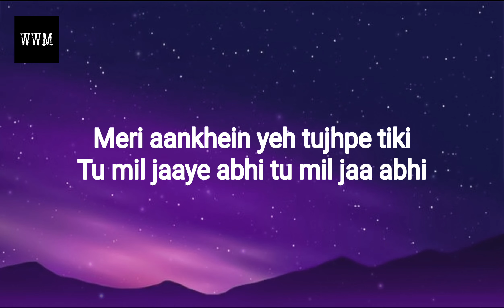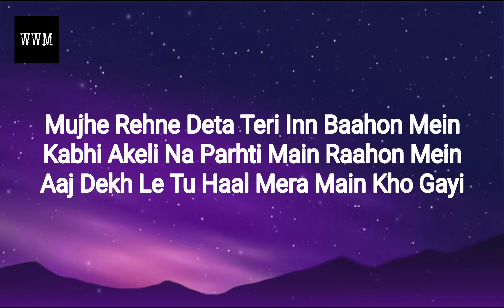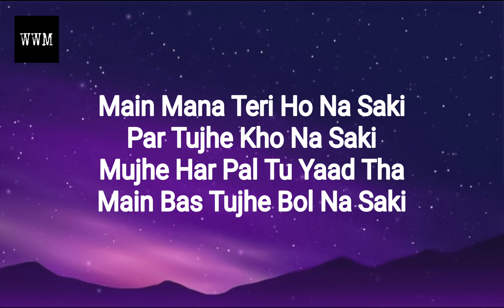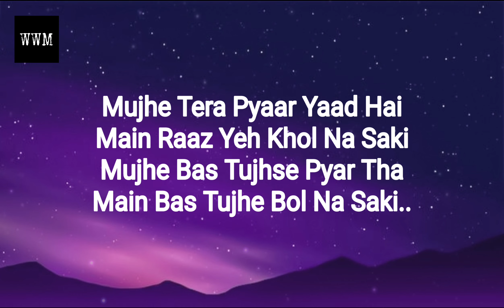King - Teri Ho Na Saki (Lyrics)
Produced by: Bharg
Additional Vocals: Priyanshi Srivastava

Lyrics:

Meri aankhein yeh tujhpe tiki
Tu mil jaaye abhi tu mil jaa abhi

Main maana teri ho na saki
Par tujhe kho naa saki
Mujhe har pal tu yaad tha
Main bas tujhe bol naa saki

Different dance forms in the world

Mujhe tera pyaar yaad hai
Main raaj ye kho na saki
Mujhe bas tujhse pyaar tha

Mujhe rehne deta teri in baahon mein
Kabhi akeli na padti main raahon mein
Aaj dekh le tu haal mera main kho gayi

Dukha dil tera maana galti thi
Par teri baatein saari maana karti thi
Huye kam na faasle par tu hai saamne

Woh kehta mujhe raah meri tak lena
Main tujhe lene ik din aaunga
Aaj bhi pyaar mein main meri jaan
Bas teri rahaan takdi

Sachhe pyaar da haal aiddan karda na koi
Na tainu khabar raja kinna main royi
Saare zamaane pe main hasdi rehndi si
Khudpe pe jo beete tan hasda na koi

Main ki karaan bas chalda nai mera
Aaj phir kyun teri yaadon ne ghera
Chhod jo gaya tha meri hi galti thi
Jab samjha ho sakta tha mumkin yeh phir

Aaj bhi fir tujhse kehdu main
Yeh jhooth mera dil tujhpe marta nahi
Ruk jaati jo mein ik baat pe
Ke tu pyaar mujhse karta nahi